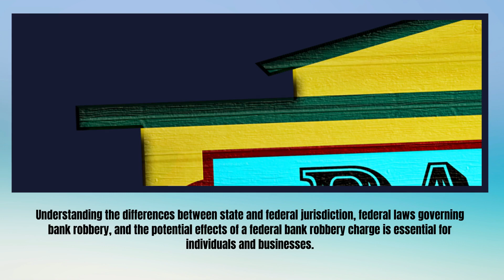Criminal Defense Lawyer | Understanding Federal Law Is Bank Robbery a Federal Crime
00:00 Understanding Federal Law
15:17 Differences between State and Federal Jurisdiction
46:48 Understanding the differences between state and federal jurisdiction

Oliverson Law DUI & Criminal Defense
2375 E Camelback Rd #600

Understanding Federal Law:
 Is Bank Robbery a Federal Crime
Bank Robbery and Federal Law Bank robbery is considered a federal crime when the bank is insured by the Federal Deposit Insurance Corporation (FDIC), or the bank is a member of the Federal Reserve System.
Differences between State and Federal Jurisdiction State Laws Governing Bank Robbery Bank robbery can also be prosecuted under state law, which may have different penalties and procedures than federal law.  Federal Jurisdiction ederal law applies only to banks insured by the FDIC or are members of the Federal Reserve System, while state law may apply to any financial institution.
Bank robbery is a serious federal crime aggressively prosecuted by federal law enforcement agencies and prosecutors. When a defendant is charged with bank robbery, federal prosecutors will build a case against them, including interviewing witnesses, gathering evidence, and conducting forensic analyses.
there have been several high-profile bank robbery cases that have captured national attention. These cases often involve complex schemes that use sophisticated technology or tactics to carry out the crime.
Understanding the differences between state and federal jurisdiction, federal laws governing bank robbery, and the potential effects of a federal bank robbery charge is essential for individuals and businesses.